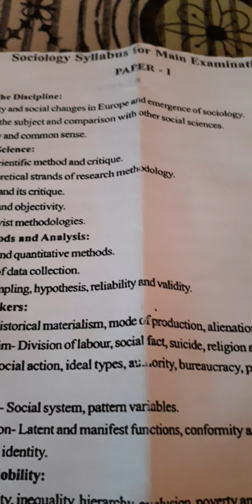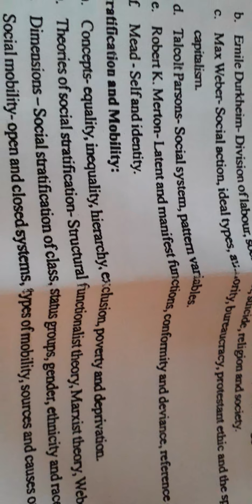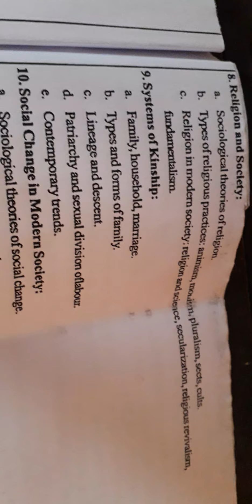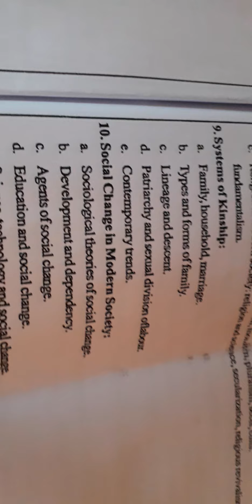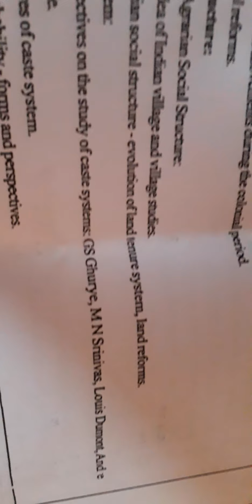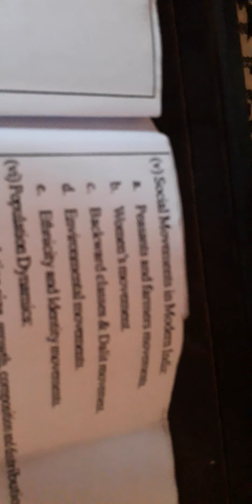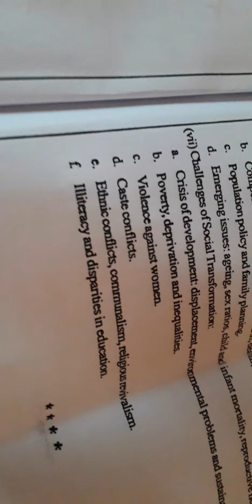SOCIOLOGY optional mains syllabus Paper 1 & Paper 2